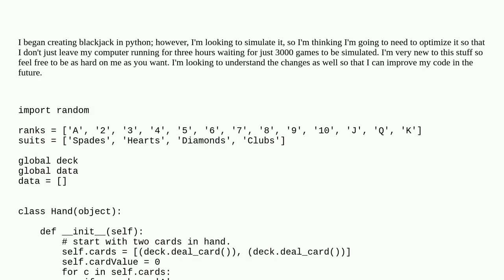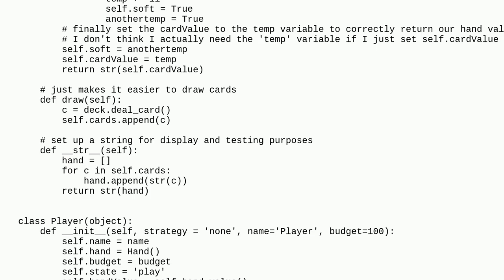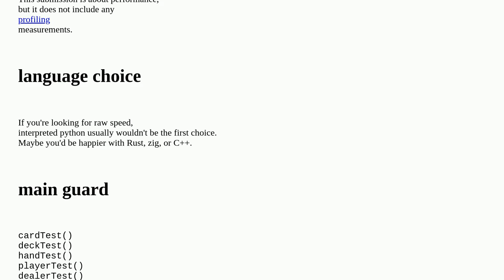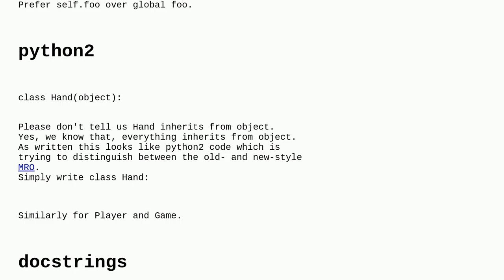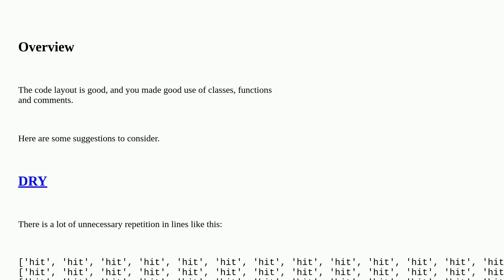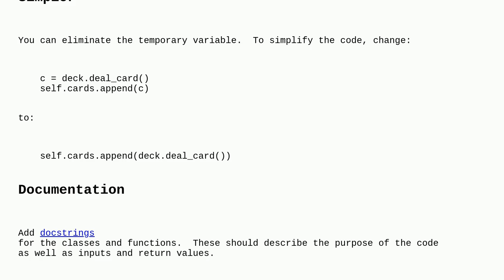Codereview: BlackJack in python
BlackJack in python

A special thanks goes out to the community

  game object-oriented python performance